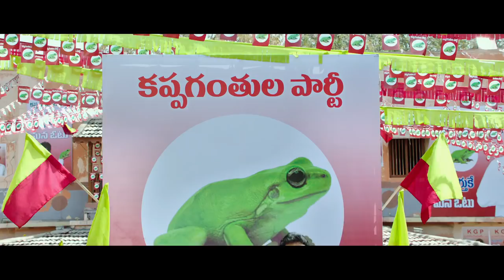2 Countries (2017) - Official Teaser I N. Shankar I Sunil I Manisha Raj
2 Countries (2017) - an upcoming movie of ace film director N. Shankar, Starring Sunil, Manish Raj in lead roles. Music composed by Gopi Sunder.